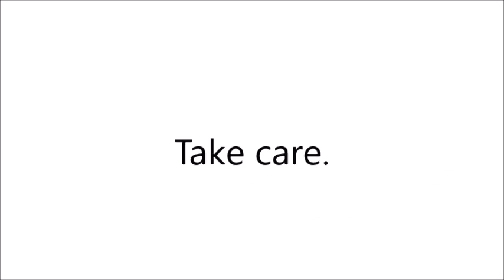Hair growth oil | Homemade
All ingredients are either avaialble at home or can be easily get at nearby store. Please give it try I am using this oil since my childhood...And till date I have never faced any hair problems...